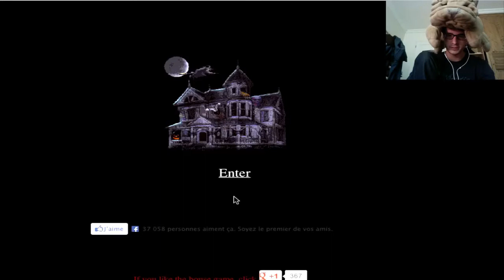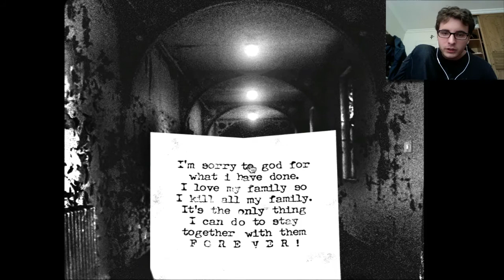Mon côté sombre episode 45 : The House, j'emménage dans une nouvelle maison :D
Cette fois nous nous retrouvons dans une nouvelle maison toute aussi effrayante que la précédente ^^

Bon visionnage à tous, vous êtes géniaux !